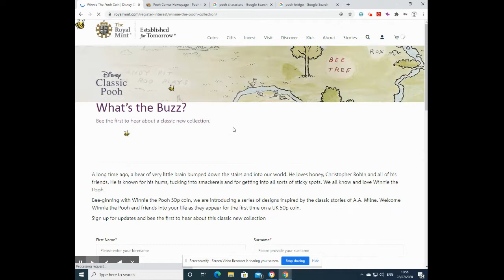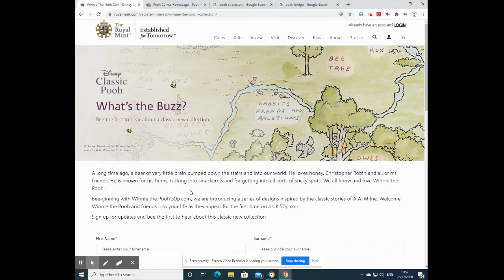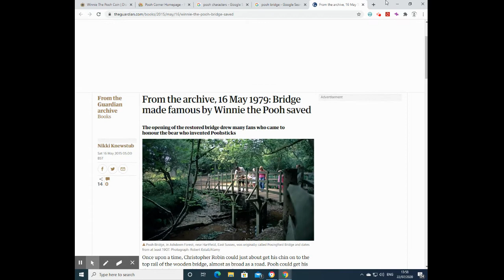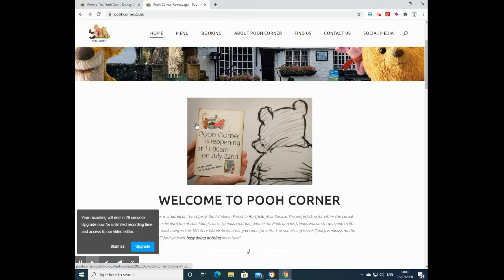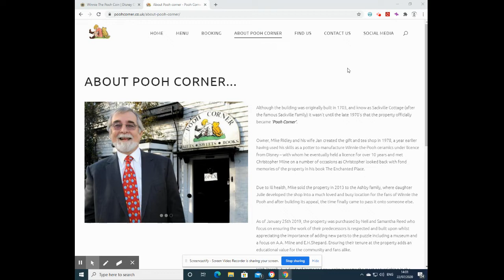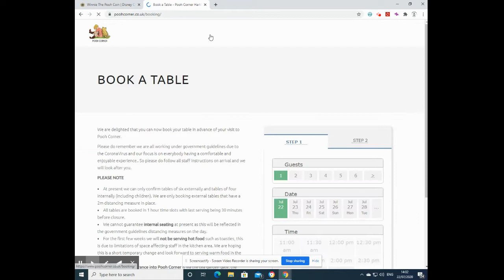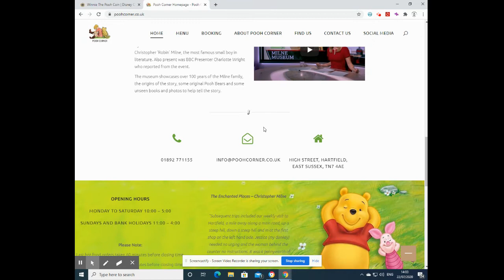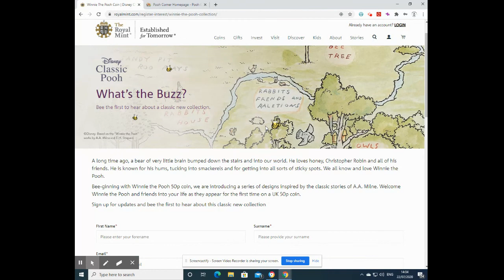Breaking News New 50p Coin Series announced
Twitter. @Lcollects
Facebook. LightCollects
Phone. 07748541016